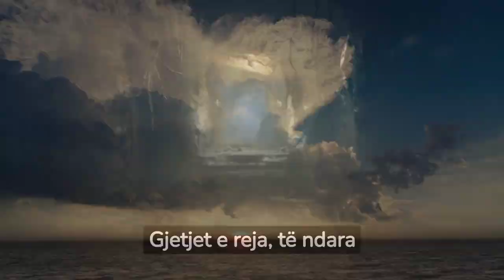Zbulohet “qyteti i humbur” i Egjiptit, arkeologët gjejnë thesare në fund të detit